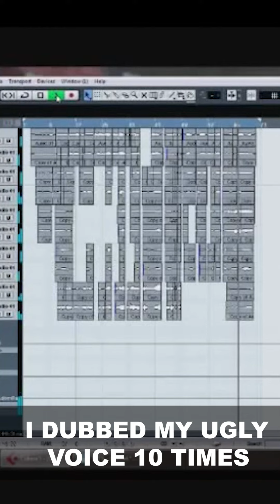I dubbed my UGLY VOICE 10 times